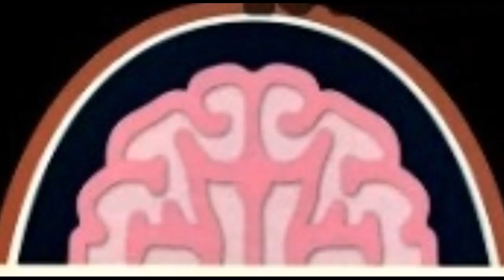Saber triar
Sabent el que avui sabem, i tenint en compte que queixar-se i criticar és fàcil i habitual... més que demostrar!!!

Emissora municipal de Vila-sacra que emet a la zona de l'Alt Empordà pel 107fm i per internet a través de